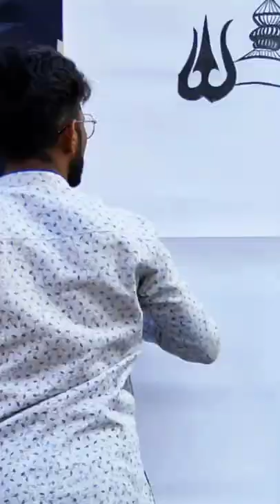Navratri Durga maa painting 😍🙏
By Lokartist (LokeshYadav)
Durga mata paining 😍🙏🏻

Instagram 👉 @Lokartist ✅